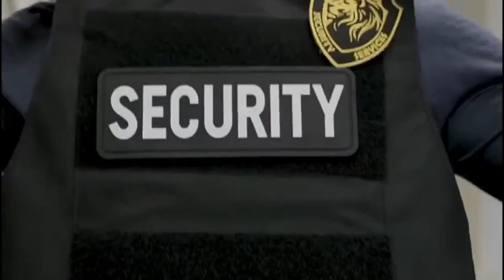Show Team of two "Tea Talk" January 20.2023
The Team of Two Just for you
Ahmed & Shehla Jafri RE/MAX Realtors 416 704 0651